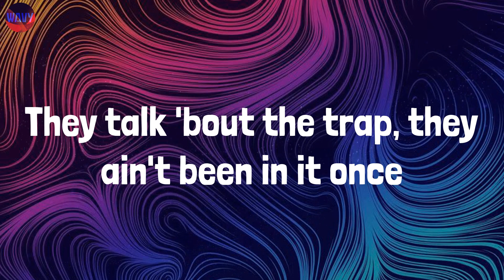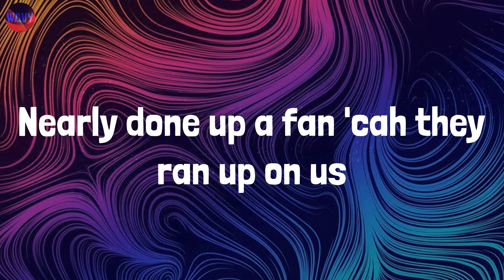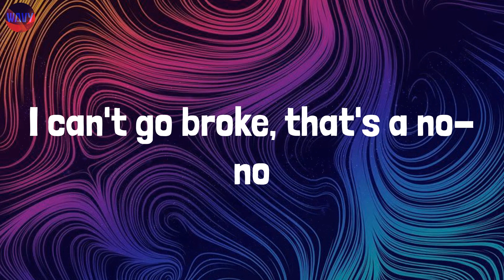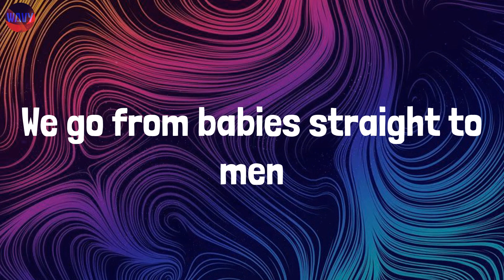One Up (Lyrics) - Central Cee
Lyrics:
Uh, they think they got one up on us
Don't trust bitches, out of my dogs, there's some I can trust
They think they got one up on us
That's what they think
Got PTSD, nearly done up a fan 'cah they ran up on us (bop, bop, bop)
(Lekaa Beats)
The fake do a good job blendin' in with the real these days
But I still tell the difference
Realness get recognition
I recognize that from a distance, see it from far (wait)
Bare ANPR, told bro
Beg you don't smoke weed in the car ('low it)
It feels good to see me in the charts
I used to hit shots, sell rock, and link in parks (alright)
You've been warned, I ring the alarm
They talk 'bout the trap, they ain't been in it once
Why G got the trench coat on?
It's black and long like a Christian nun
Tryna locate me a new plate
I don't put trust in vintage guns
Stop whingin' and go get some money
What's wrong with these self-inflicted bums? (Alright)
For my livelihood, pushed white in my hood
But I don't recommend it, there's no longevity
"Central, don't forget me"
Money don't make me lose my memory
A2 Anti, do man badly
Do that gladly
I treat every day like a Monday morning
I treat every month like a January (uh)
D-T-B, I don't trust bitches
Out of my dogs, there's some I can trust
Won't even lie, I got PTSD
Nearly done up a fan 'cah they ran up on us
I left home when I was fourteen
YJ was ten and the man of the house
We go from babies straight to men
Get some money, relive your childhood
Shorty think that I'm childish (why?)
Tryna pull down my trousers
Rip my nut on my Calvins (Kleins)
Out of sight, out of mind
We ain't gotta jump out this ride
Arm out the window, keep it simple
Try hit man off his mountain bike
Link up with a ganja farmer
Cuttin' down plants, no agriculture
Leave it to God, we don't practice obeah
Plan it correct, we gon' catch him
I can't go broke, that's a no-no
Can't all off, that's awkward (awks)
My chain cost sixty-thousand
Cool, that's a club performance (alright)
I don't like braggin'
I'm a lowlife but I like high fashion
Amiri denim, it cost a arm and a leg
And a G still saggy
And bro still chingy, and bro still trappin'
Ying and a yang and I need more balance
Baby, I just wanna fuck
I'm sorry, I don't wanna meet your parents (nah, uh)
We go from babies straight to men (uh)